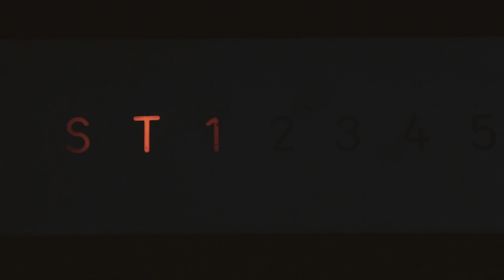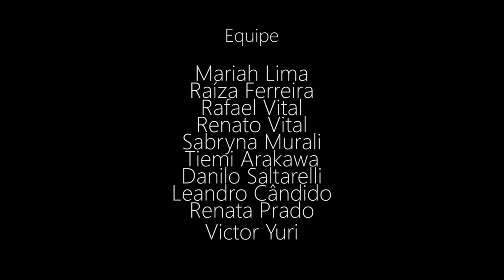Se tudo der certo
"Se Tudo der Certo" é um videodança que faz parte do projeto "Vivências Coletivas" da Casa Multimídia .

Dançarinos

Renata Defina
Rodrigo Lima
Ana Luiza Yosetake
Bela Pizani
Raquel Martins

Convidados

Fausto Ribeiro
Allan Barbosa "Mixa"

Equipe

Mariah Lima
Raíza Ferreira
Rafael Vital
Renato Vital
Sabryna Murali
Tiemi Arakawa
Danilo Saltarelli
Leandro Cândido
Renata Prado
Victor Yuri

Agradecimentos

Sapataria da Paula
Engasga Gato
Oficina de Artes
Funk Fockers Crew